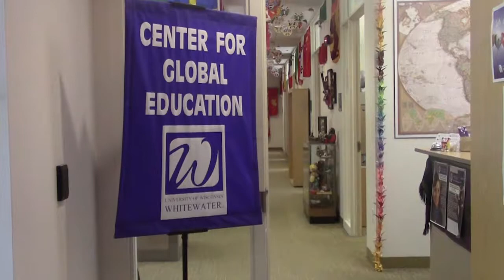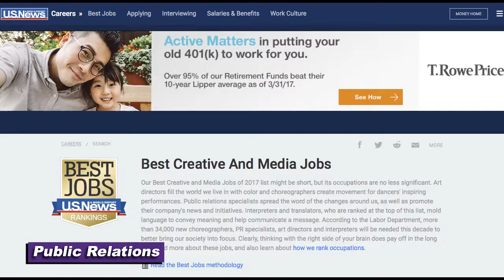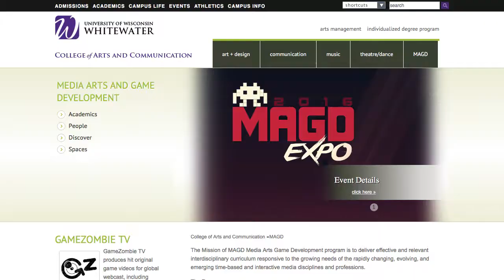Department of Communication - "Image Promotional Video"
UW-Whitewater's Department of Communication provides diverse opportunities for students to become successful in the communication field. This video highlights what the department has to offer. Final video produced August 29, 2017.